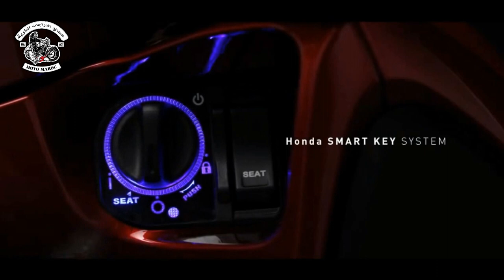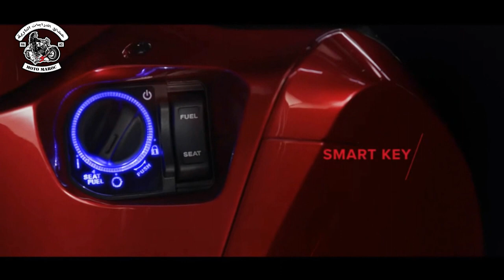2020 honda sh 125i 250i 300i🔥 new honda sh smart 125i 150i 2020🔥جديد سكوتر هوندا